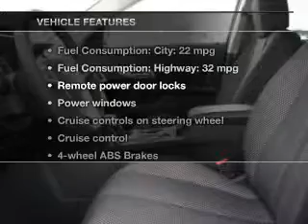2012 GMC Terrain - Highland MI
This vehicle represents similar vehicles available at LaFontaine Cadillac, Buick, GMC.
Year: 2012
Make: GMC
Model: Terrain
Trim: SLE-2
Engine: 2.4 liter inline 4 cylinder 16 valve GDI DOHC
Transmission: 6-Speed Automatic
Color: Carbon Black Metallic
Mileage:
Address:
4000 W Highland Rd